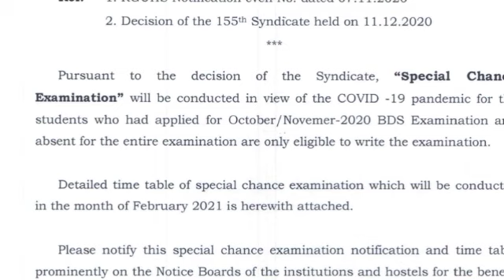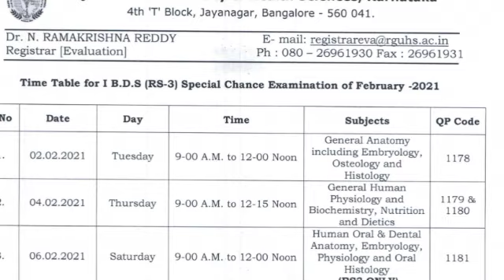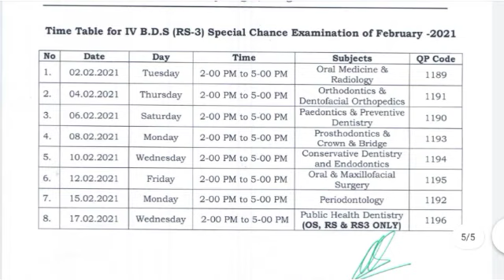RGUHS UPDATE ||Special Chance Examination For BDS Course|| RGUHS UPDATE:3/1/2021||RGUHS TODAY UPDATE